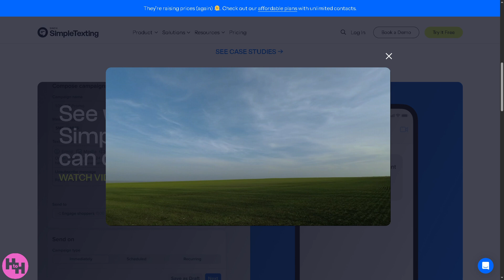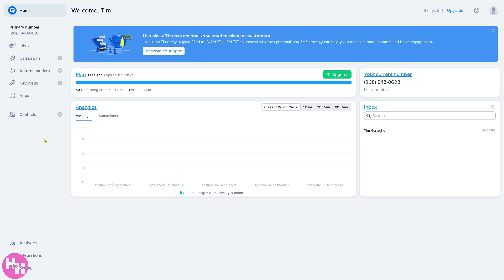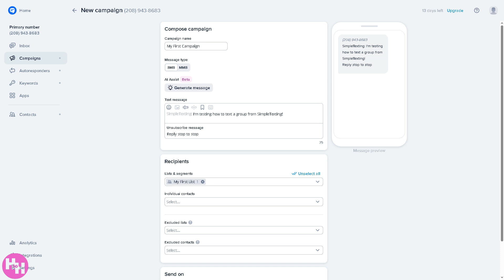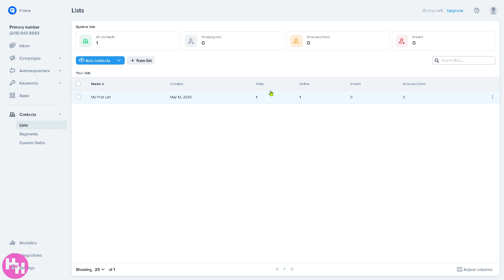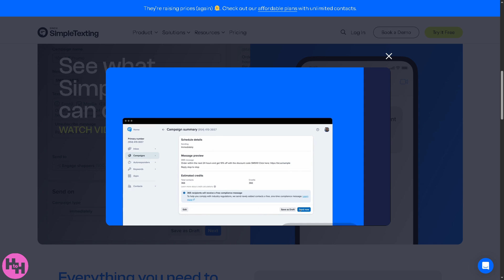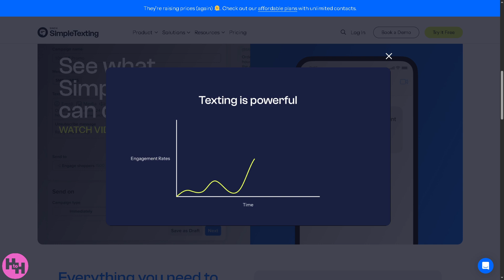SimpleTexting Tutorial | SMS Marketing Platform Setup & Demo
In this beginner tutorial and training video, we show you how to install and use SimpleTexting CRM software.  We show you how to create an account and get started, how to use all of the core features in this demo, and give quick review of the software.